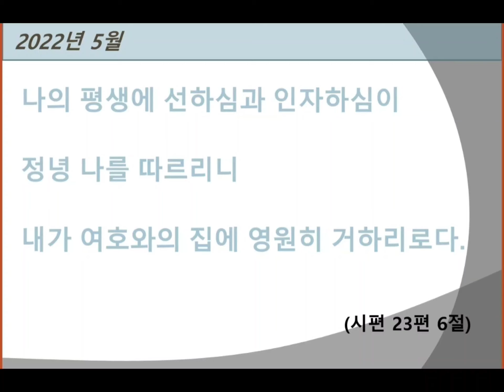월별 성경 암송 말씀 2022년 5월 예수비전교회.